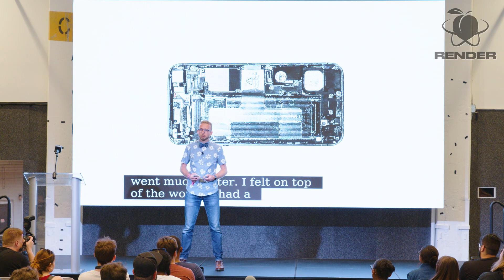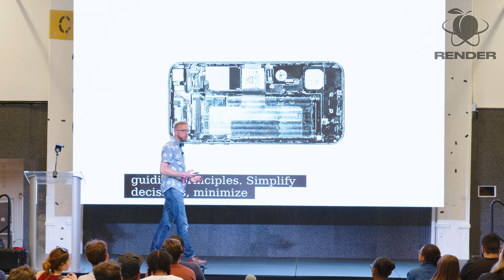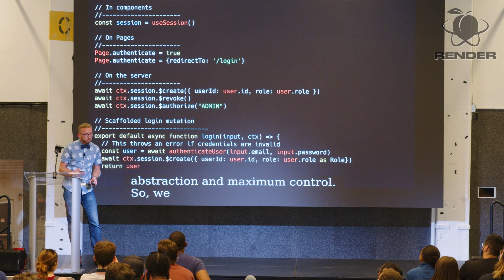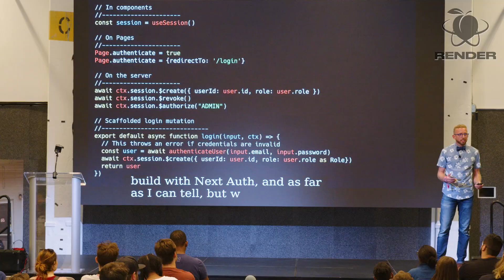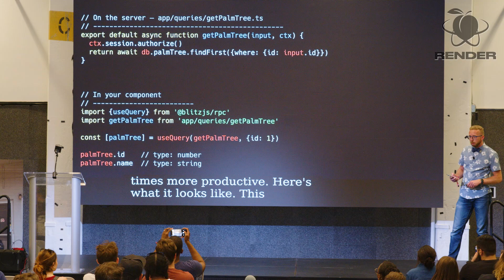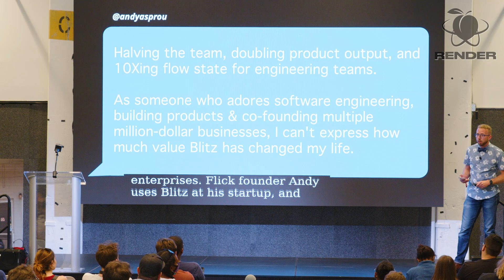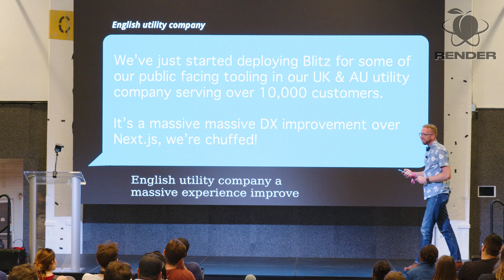Brandon Bayer - The Missing Next.js Toolkit - RenderATL 2022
You’re not going to want to miss what Brandon had to say at Render 2022. Next.js is awesome but minimal. How to do authentication? Authorization? Testing? Type safe data layer? Data mutations? Let's find out! Don’t miss what Render is doing next. Make sure you’re following @renderatl for updates!